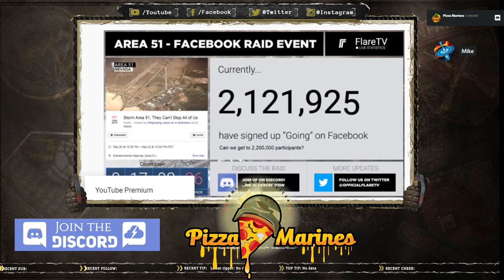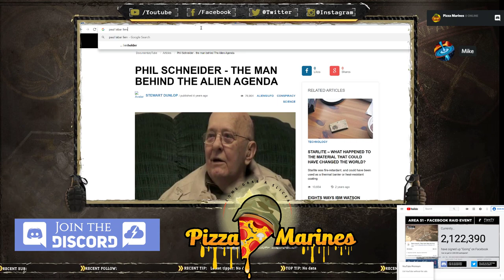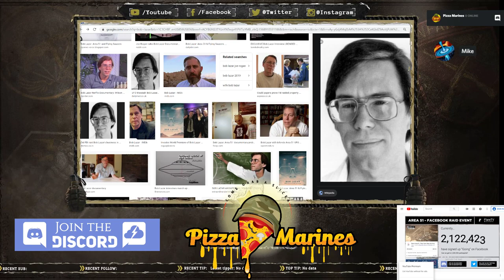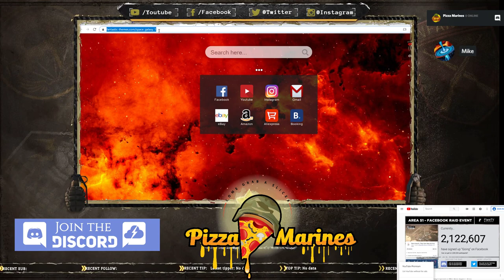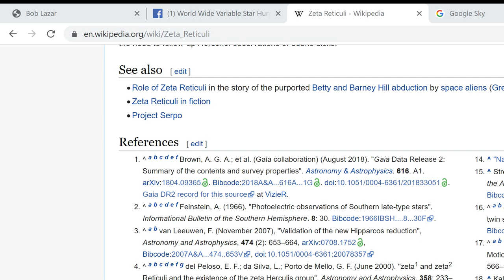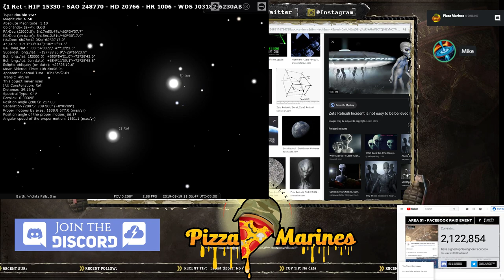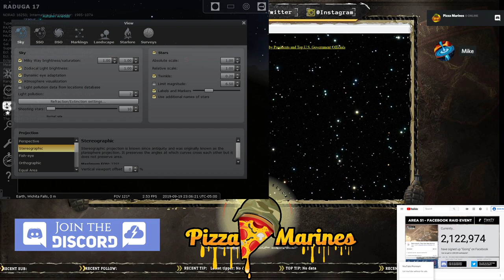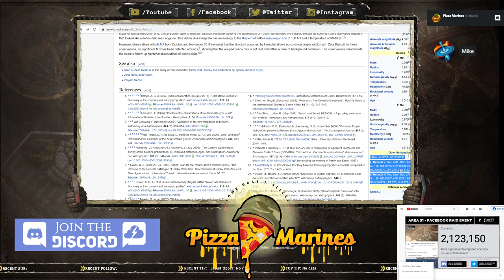LIVE AREA 51 STORM